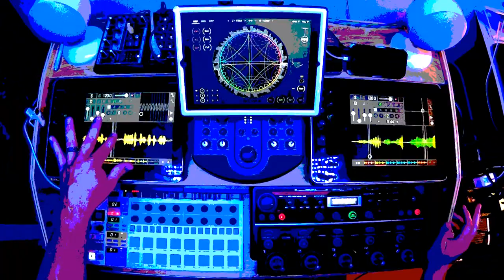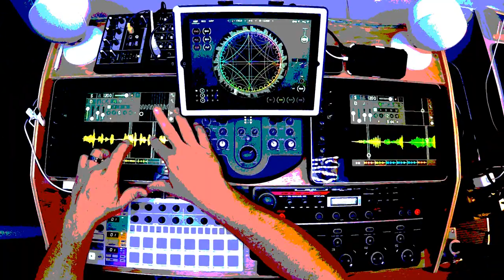flight manual :: samplr & sector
flight manual :: samplr and sector on ios